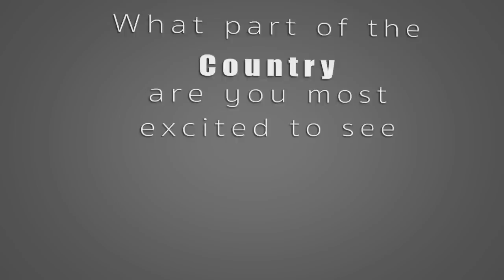What Part Of The Country Are Truck Drivers Most Excited To See? | Driver Solutions Shortcuts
Want to get paid to see the country?

Driver Solutions can help you start a truck driving career with our Sponsored CDL Training program. Apply online to get your own trucking career moving right away.

to push your career into overdrive.